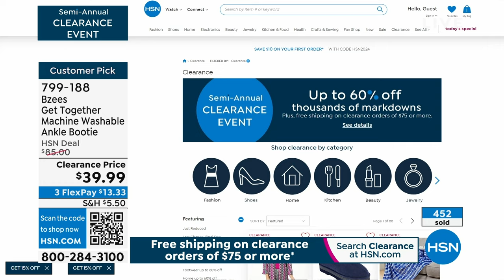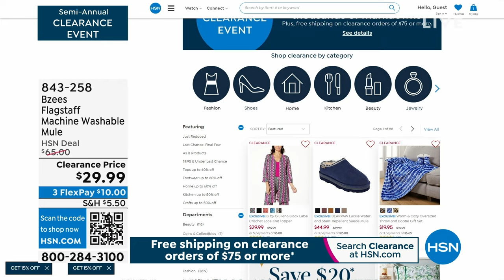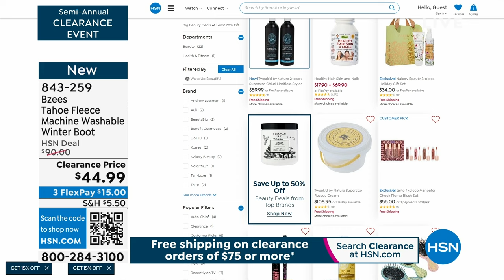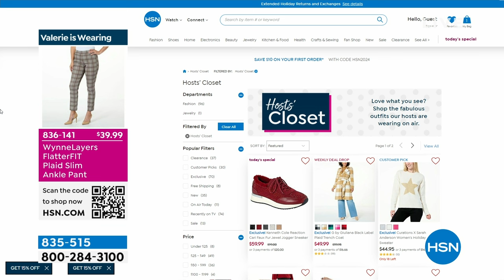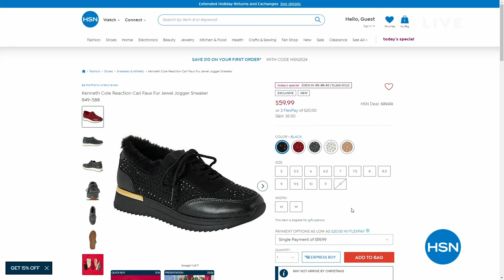HSN | Semi-Annual Footwear Clearance - Kenneth Cole Reaction 12.21.2023 - 02 PM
Save on iconic footwear fashions from Kenneth Cole